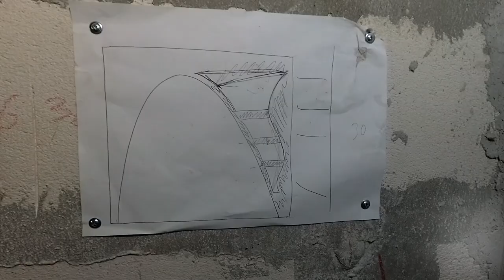💪 Красивая АРКА, как переход между кухней и залом!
Привет ДРУЗЬЯ! 👋 Сегодня я расскажу как сделать арку из гипсокартона своими руками и арку из хлама. Главное чтобы все пошло в пользу!